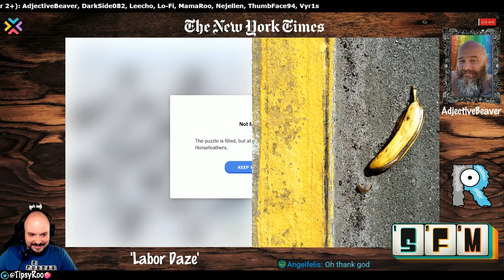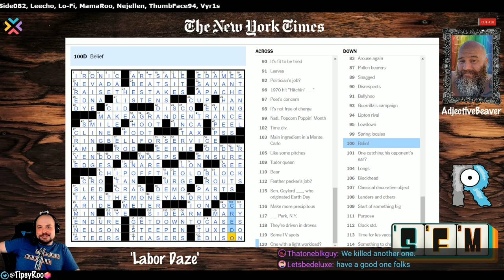SUNDAY FUNDAY MONDAY | Episode 28: 'Labor Daze' (Recorded Live!)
This episode contains the NY Times Sunday Crossword from May 24th, 1998! The theme of the crossword was 'Labor Daze'!

SUNDAY FUNDAY MONDAY is an interactive community game night where we try to solve a random Sunday NY Times Crossword puzzle together! The night is hosted by TipsyRoo and AdjectiveBeaver, Monday nights, starting @ 7PM CST! Come join the live chat and help us figure it out!